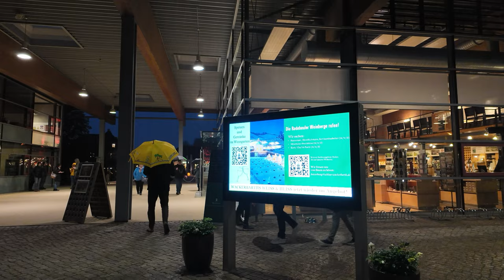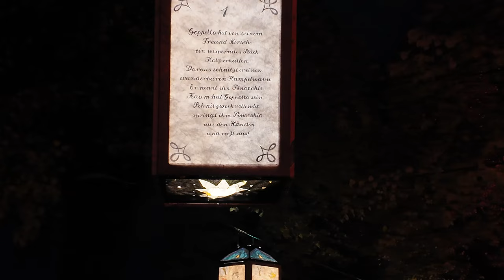Schloss Wackerbarth - Ein stimmungsvoller Novemberabend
Das sächsische Staatsweingut in Radebeul, ca. 12 km nordwestlich der Dresdner Brühlschen Terrassen, ist bekannt für seine feinen Weißweine und europaweit anerkannten Sekttraditionen.
Nicht nur für die Zunge lohnt sich ein Besuch, auch den Augen tut er gut.